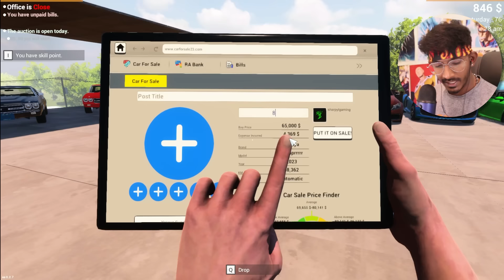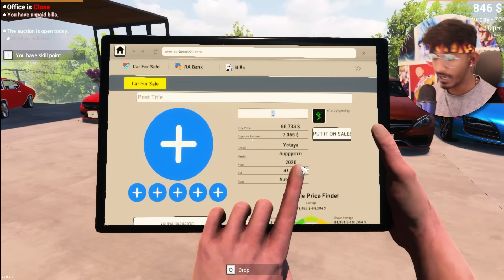I SOLD EVERY CARS FROM MY SHOWROOMS